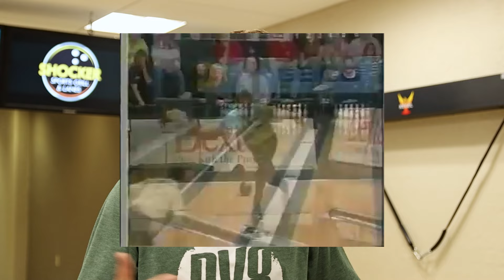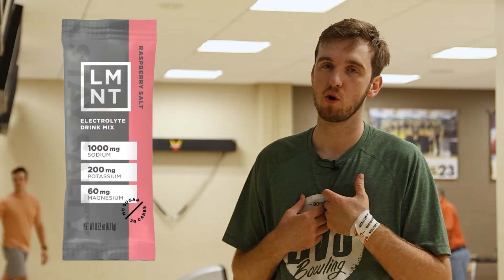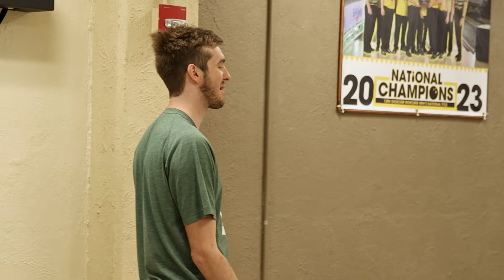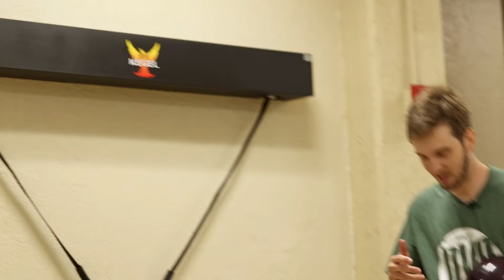I Tried the PBA's Hardest Trick Shots!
PBA Pro Packy Hanrahan re-creates some of bowling's most famous trick shots including lofting over a "chair," the towel shot, and the famous "Flying Eagle!"